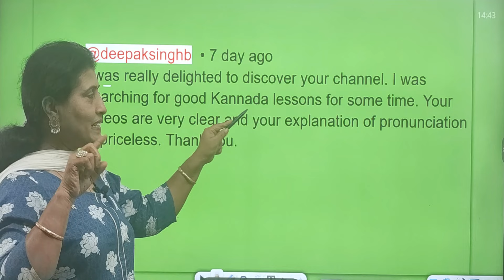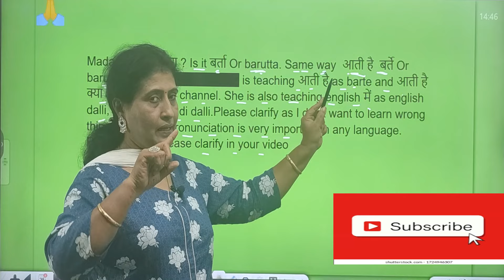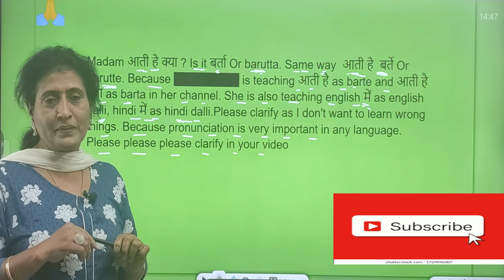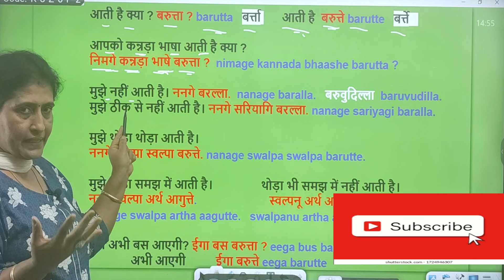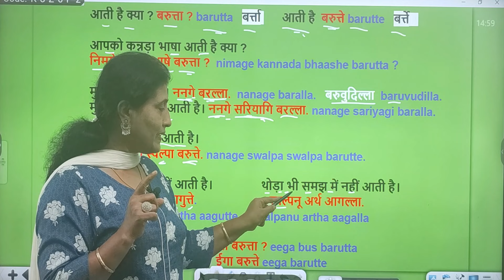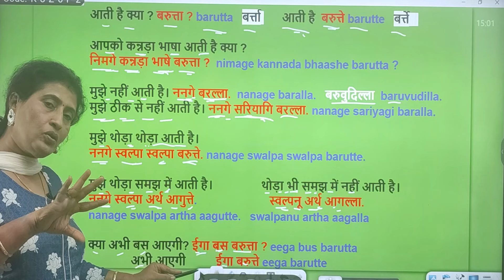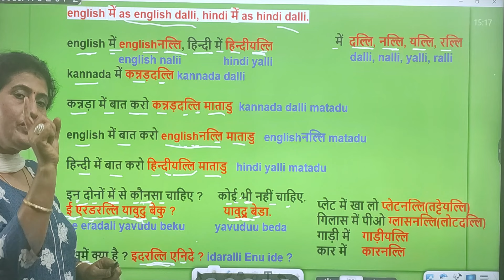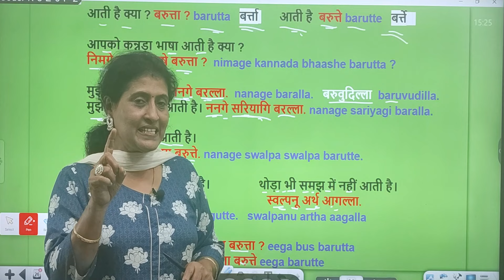Kannada FIRST STEP, Learn Spoken kannada through Hindi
Kannada FIRST STEP, Learn Spoken kannada through Hindi#kannadalearning#कन्नड़सीखेkannadalearningthroughhindi